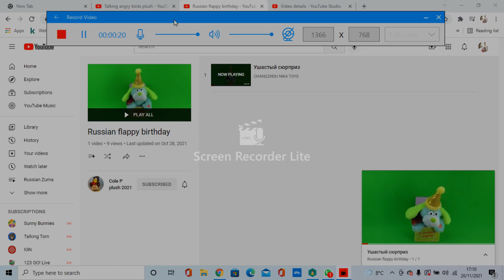For Cole P plush 2021